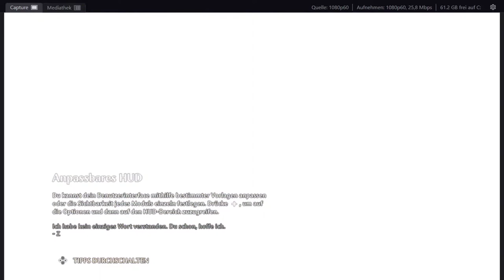IMMORTALS FENYX RISING #4 Nintendo switch